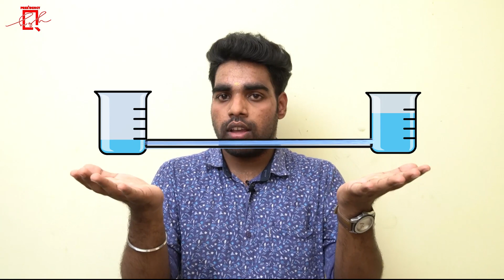SSLC PHYSICS EFFECT OF ELECTRIC CURRENT